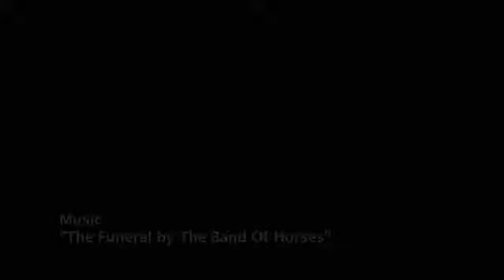Один День: Jung von Matt/Limmat: Pro Infirmis Get closer.